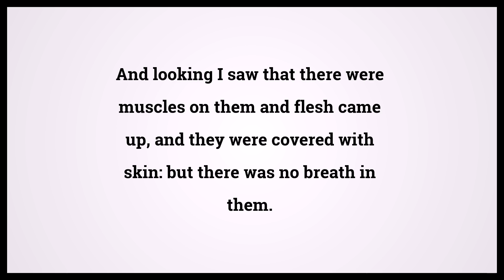Holy Bible Ezekiel 37:8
Video shows Holy Bible Ezekiel Chapter 37 Verse 8: And looking I saw that there were muscles on them and flesh came up, and they were covered with skin: but there was no breath in them. Powered by MaryTTS. Text taken from Bible in Basic Edition. Bible Ezekiel 37:8